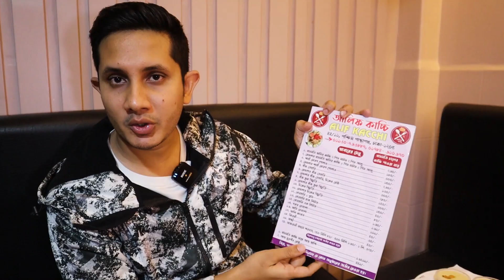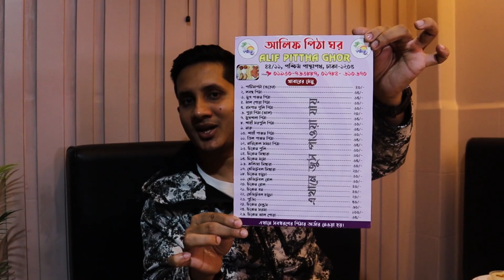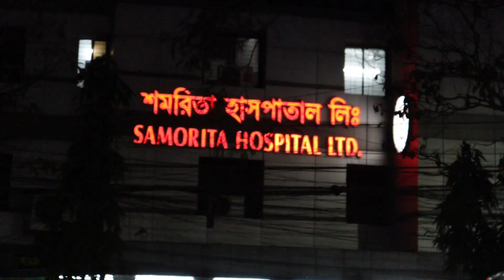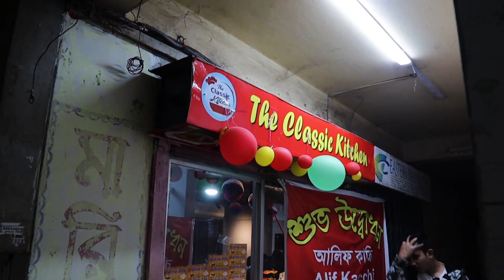আস্ত মুরগির রোস্ট নাকি বাসমতি কাচ্চি বিরিয়ানি? | Best Kacchi In Dhaka | Food Fantasy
Kacchi Biryani and Full Chicken Roast are very famous food of Bangladesh.  Watch this video and keep enjoying it.

Restaurant Name: Alif Kacchi
Location: Panthapath (Opposite of Samorita Hospital)

Thanking you.